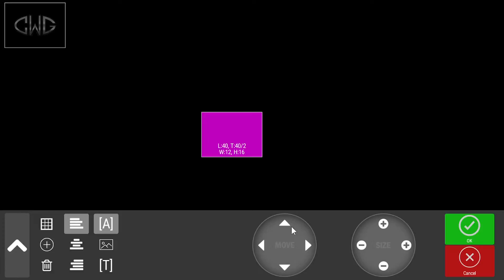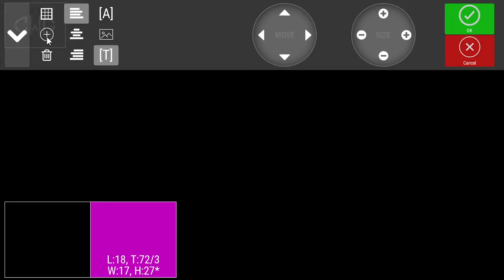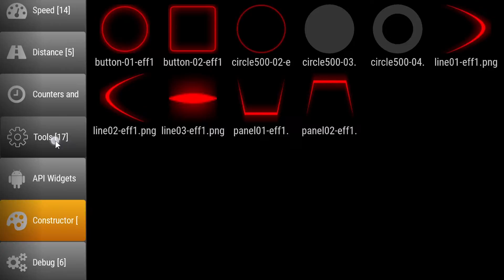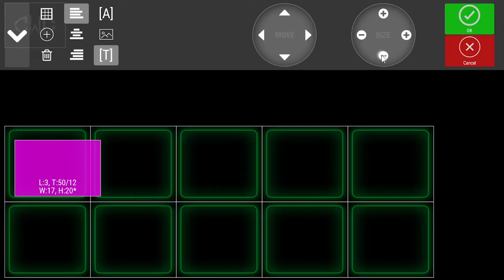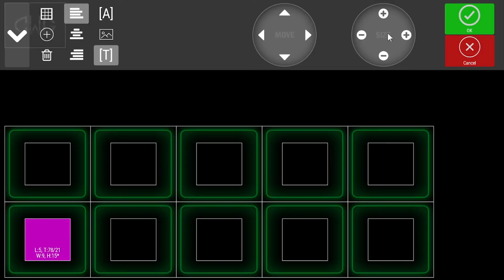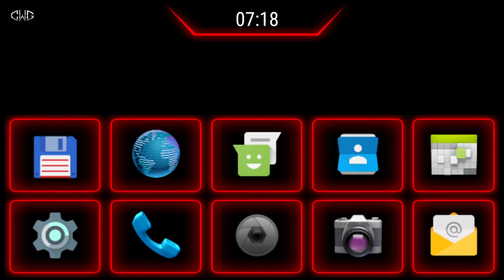CarWebGuru Theme Editor Version 2 (new beta on the Market)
This is updated Editor (Theme Editor) in CarWebGuru.
Now you can change size, position and some options.
Theme Editor - Long click on the "Set Theme" button in the TOOLS menu.
Theme editor functions:
 * Add widget areas
 * Delete area
 * Change size and position
 * Show | Hide Grid
 * Remember last used area size
 * Easy select